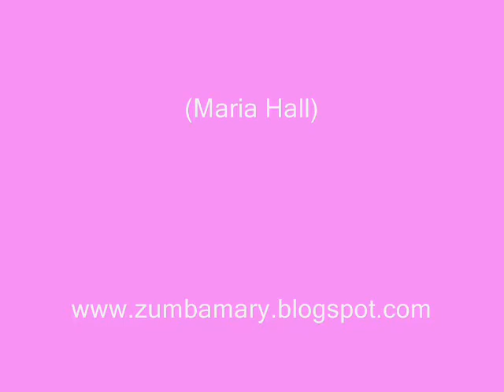Zumba On The Beach 20110629